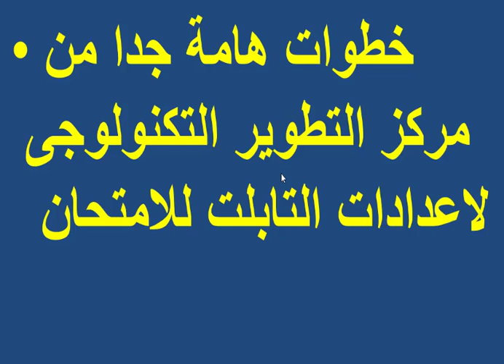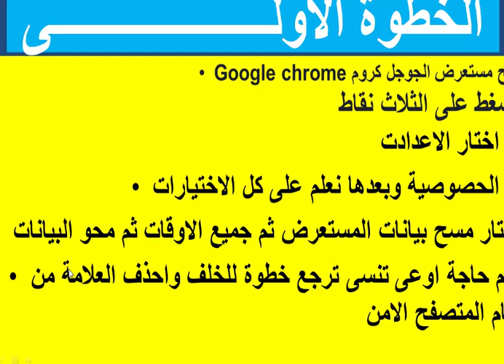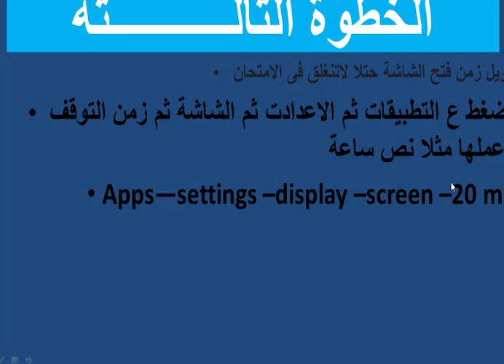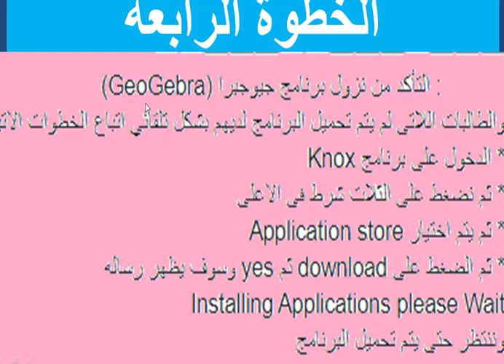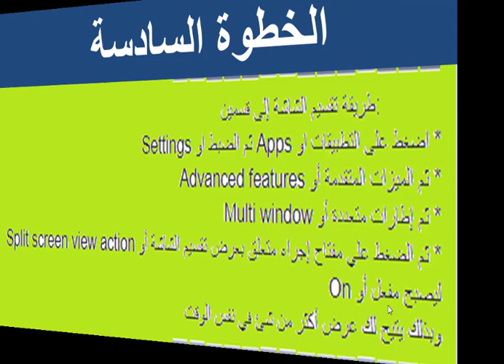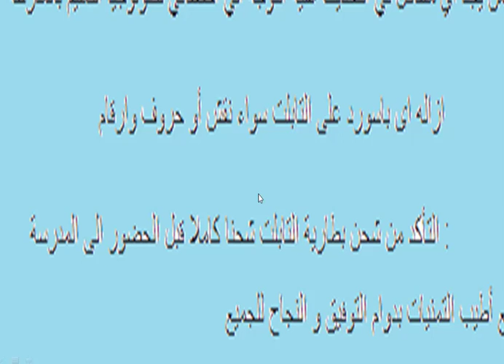معلومات هامة من مركز التطوير التكنولوجى لاعداد التابلت للامتحان